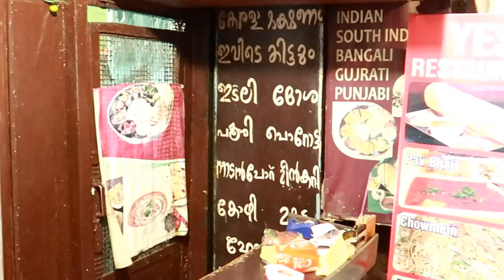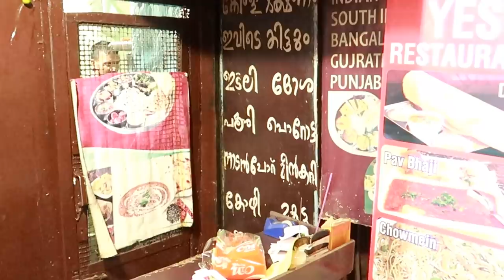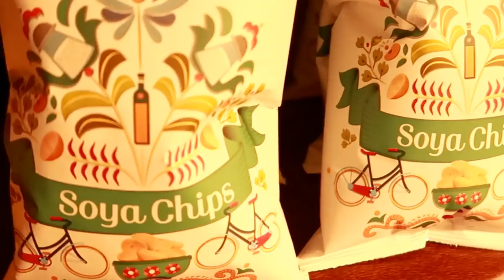Delhi Last vlog|Tajmahal photoshoot പിന്നെ Chaat gali യിലെ വയററിയാതെ ഉള്ള തീറ്റയും